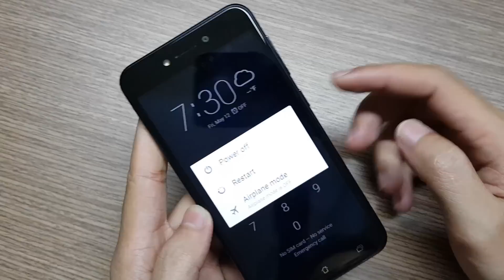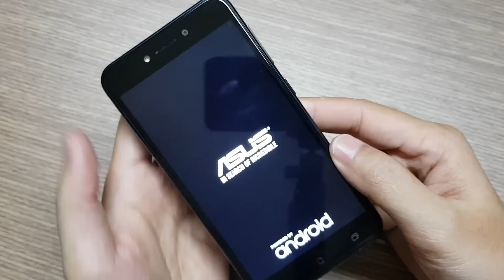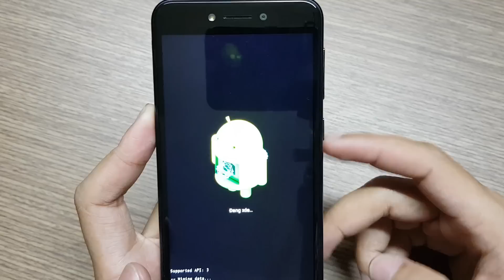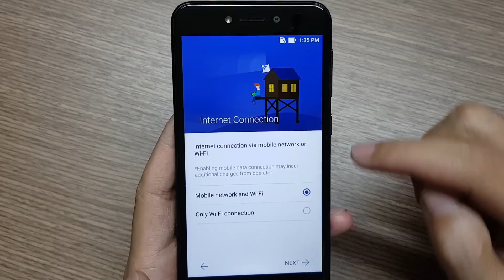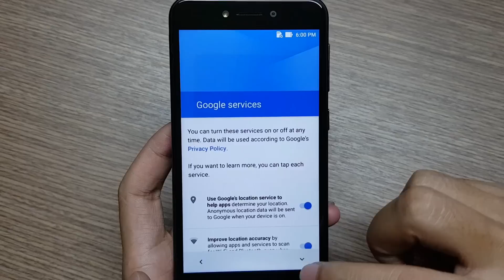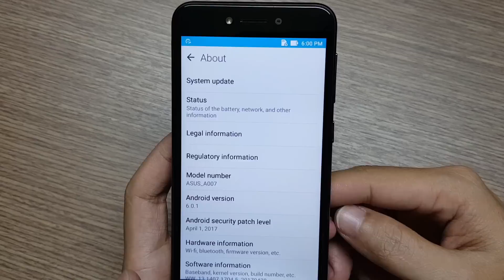Hard Reset Asus Zenfone Live ZB501KL